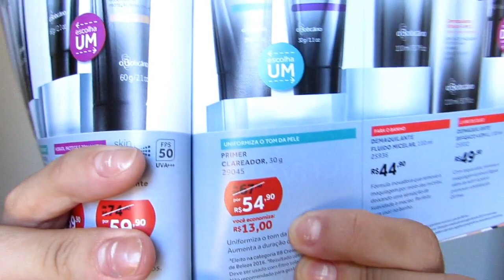TESTEI PRIMER ANTIOLEOSIDADE E EFEITO BLUR MAKE B PELE OLEOSA